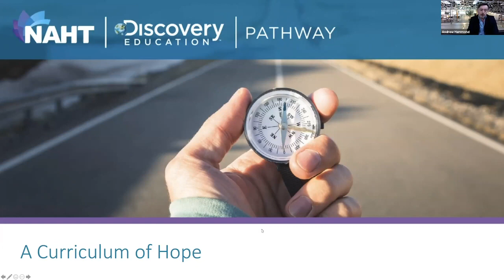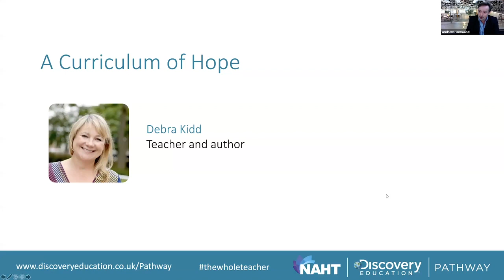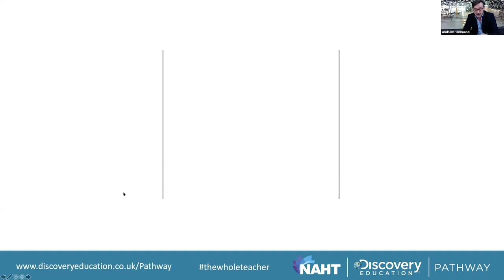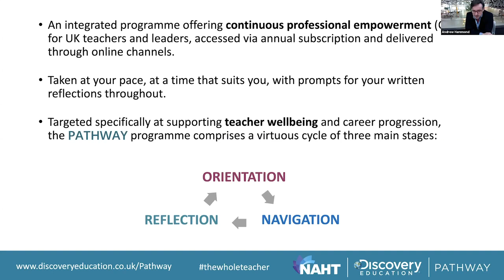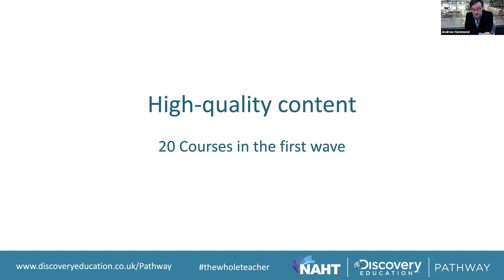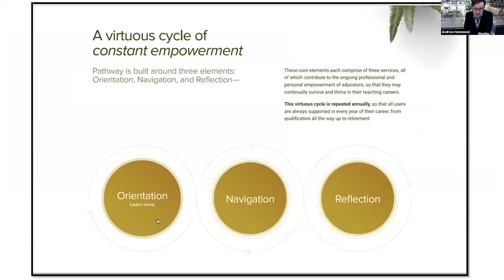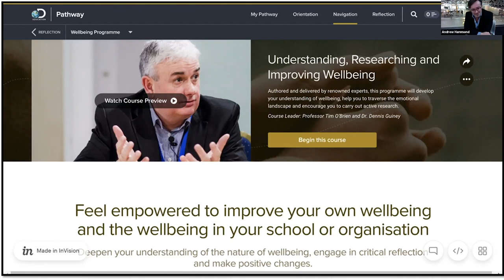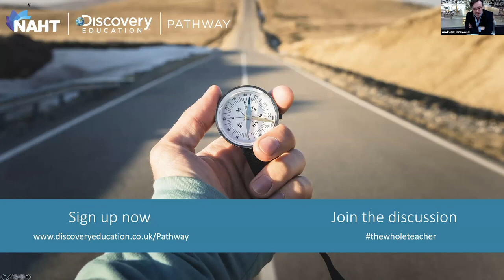Pathway Webinar: A Curriculum of Hope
Andrew Hammond talks to Debra Kidd, teacher and author.

In this webinar we’ll explore the issues around curriculum design facing our schools. We’ll look at some of the key ideas underpinned in the book Curriculum of Hope and discuss the five pillars underpinning the thinking in that book – namely that a strong curriculum will place equal emphasis on Credibility (or content), Coherence, Compassion, Creativity and Community.